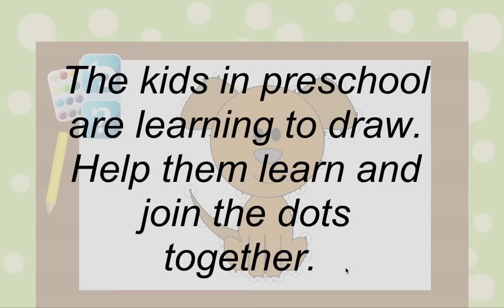I love preschool (Android Game for Kids)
A child’s intellectual development is the most dynamic in the first years of life. It depends on innate abilities as well as upbringing and the environment they grow up in.

Parents can influence their child’s intellectual capacity through proper behaviour. Children should not be given too many toys or receive too sophisticated mind training that floods them with too much information.

A parent’s duty is to efficiently use a child’s drive and will to learn. When our child grows up, it starts to discover the surrounding world and our job is to help. We believe that this app will be useful.

The objectives of the app “I like preschool“ are:
to expand a child’s vocabulary,
to teach about cause and effect relationship through accomplishing tasks in the game.
to show that preschool is a form of spending time in a nice way (useful for children, who are going to preschool for the first time).

The app stimulates a child’s senses through images, sounds and the sense of touch.

This app is intended for children aged from 2,5 to 4-5 years old. I made this app from the perspective of a parent of a 4-year-old. My son really likes this game.

Besides educational advantages of this game we should remember that nothing will substitute the time we spend with our children. We, as parents, should also make sure to use the time playing this game to spend time with our kids and help them complete tasks.

Basic information:
- it is a multilingual game for kids
- native speakers read instructions in the game
- the game teaches about cause and effect relationships
- it stimulates child’s senses
- it contains over 30 levels